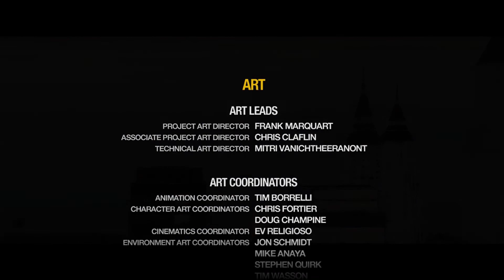The End A Better Life - Saints Row 2 Part 35 END